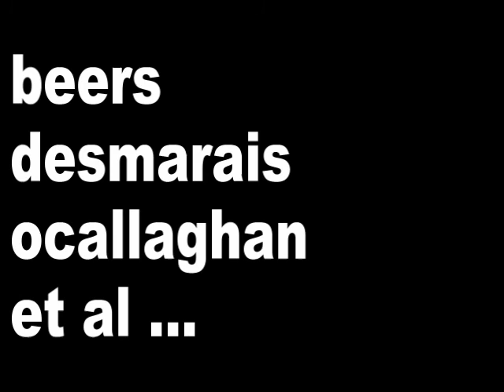clean demo i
Clean What no one understands is that it feels like you have swallowedyour guardian angel. She is beautiful and blue-eyed and is swimmingthrough your veins, massaging the nuclei of your every cell. She knows all those little tricks not even a lover knows—how to play your favorite aria in your heart, how to make your brain thrum the chords of Dvorak or Ravel. The more you want her, the moreshe drifts just out of reach. And now, everyone is asking you to stopneeding her, telling you she is just an illusion, but she is more realthan anything you have ever felt before. She is the center of a daffodiljust opening, the light splintered through an ice covered branch, everythingthat reminds us we want to live through the winter. And everyone wants you to never call on her again. You can give up this angel, little girl.There will be others. None so sweet but many less cruel. You will wantto die, but you wont. While she is in your head, you are not your own. The Dvorak is discordant and the Ravel will crescendo forever, but you wont know it. You wont know until years after she is gone how close this dark angel came to flying you away forever.  --Shaindel Beers